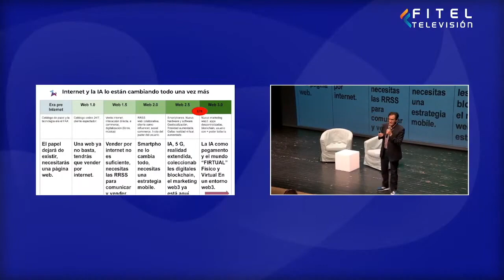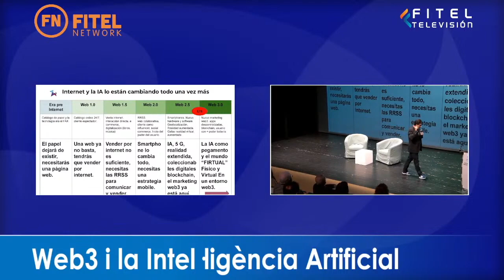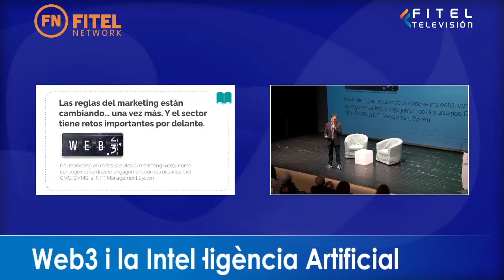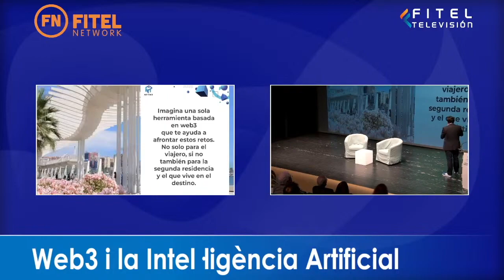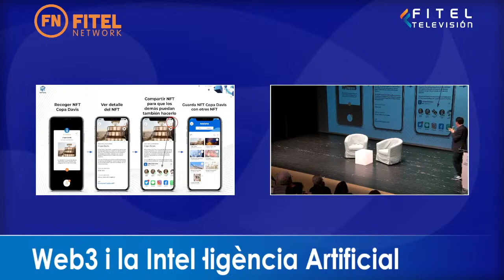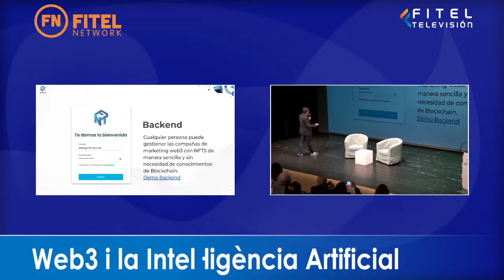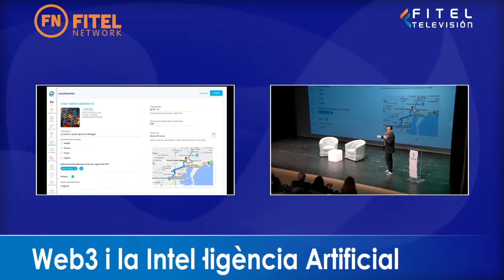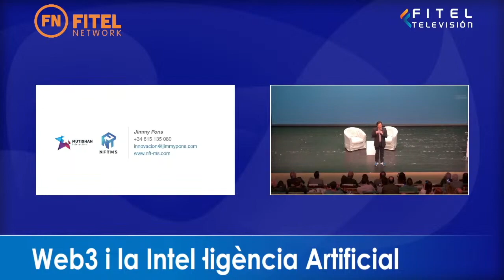Jornada Marketing Web3 e intel.ligencia artificial Lloret de Mar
Conferencia en catalán sobre Marketing Web3 a Lloret de Mar